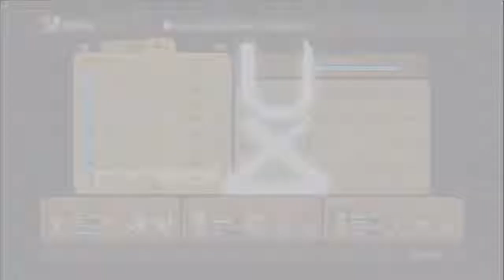Ni No Kuni the Tombstone Trials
Welcome guys to this episode were we are doing the tombstone trials to find Mornstar the legendary wand